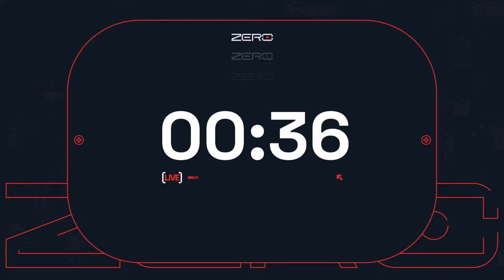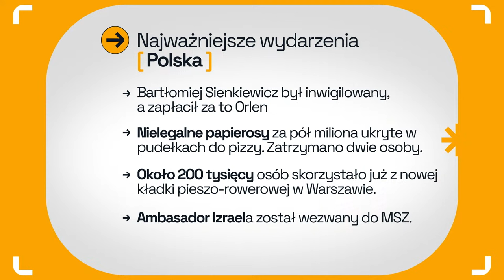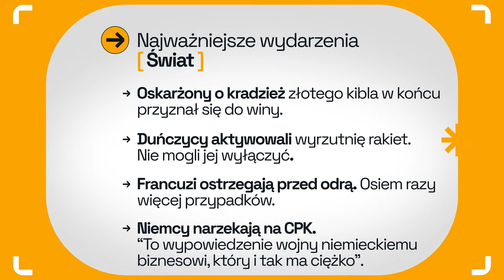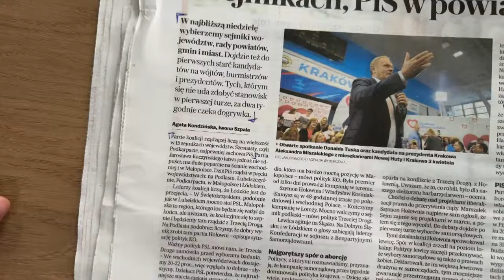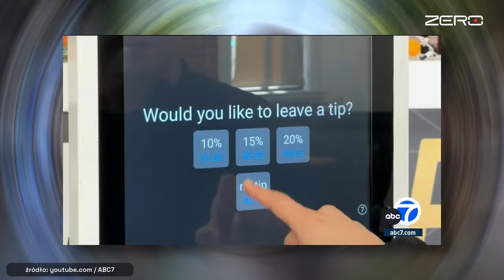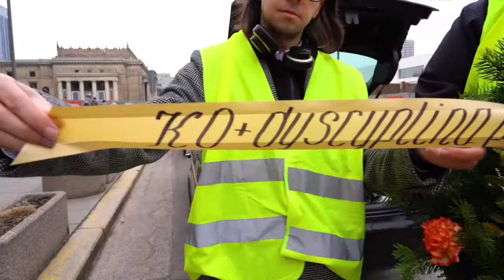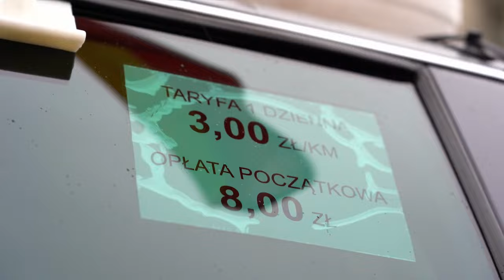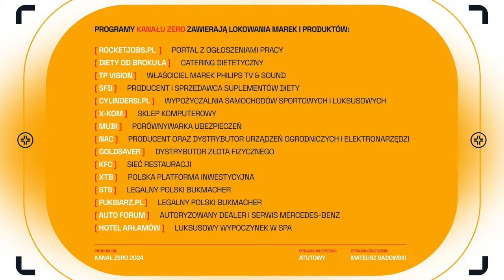7:00 - MONIKA GOŹDZIALSKA I TEDE - POBUDKA!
Monika Goździalska i Tede zapraszają na piątkowy poranek! 😊

✅ Typuj wyniki w W1ZJON3Rze od STS! (+18)

🚗 Zgarnij 150 zł za zakup najlepszej polisy na Mubi.pl i po 50 zł za każdą kupioną polisę ze swojego linku promocyjnego!

🧡💙 Bonus powitalny z kodem "ZERO". Regulaminy oferty powitalnej i ZBR

00:00 Wstęp
10:09 wydarzenia kraj
27:15 wydarzenia świat
39:23 przegląd prasy
57:00 Petros Psyllos
1:03:42 Jarosław Szałata, Związek Leśników Polskich
1:31:29 Atutowy
1:57:59 Łukasz Barucha
2:03:10 Damian Glinka
2:22:33 sport